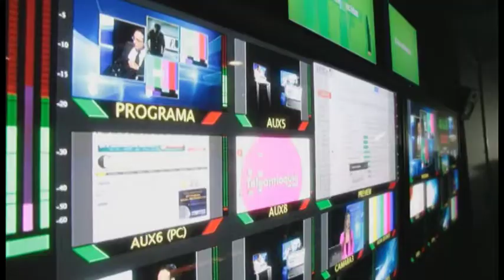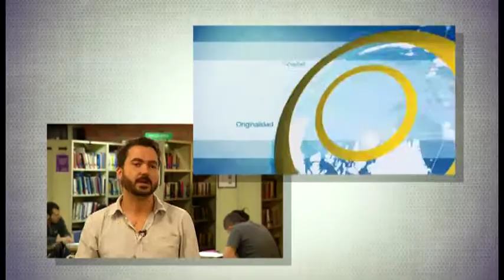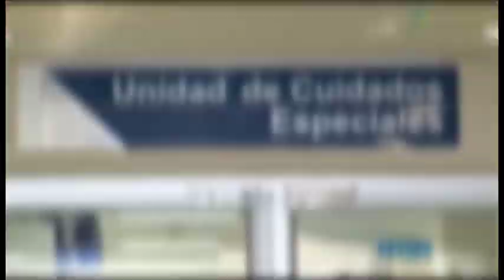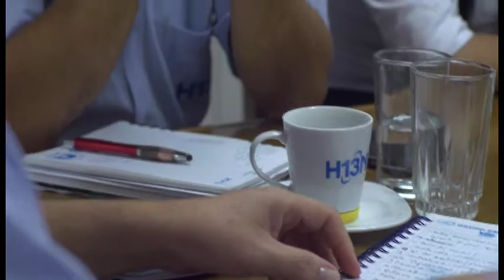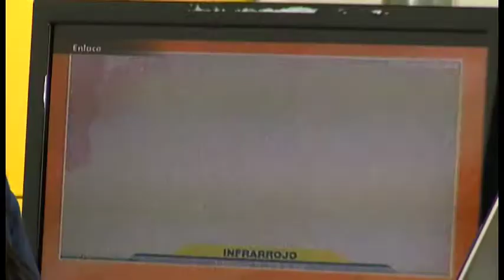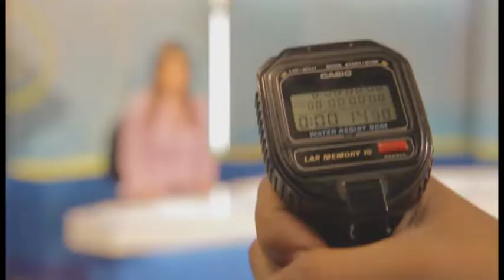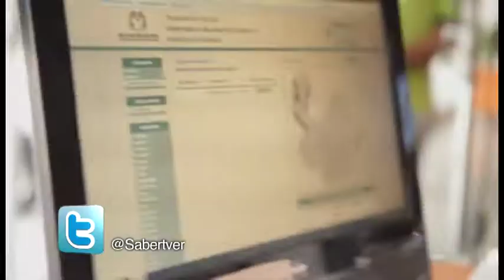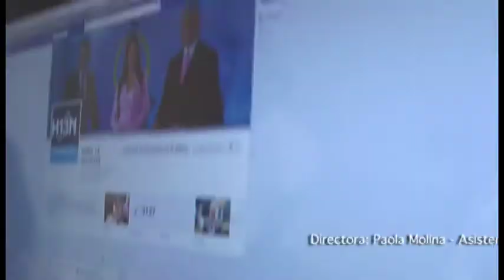Manual de Estilo en Televisión pública - Abril 25 de 2015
En esta emisión de SABERTVER queremos reforzar que el manual de estilo
de un canal público como Teleantioquia y  de sus contenidos, es un compromiso por la calidad.  Es una herramienta de consulta, que se debe proyectar con coherencia para unificar criterios de estilo, imagen y lenguaje.